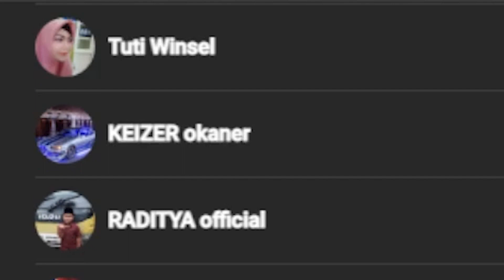INGGRIS JUARA PIALA DUNIA 2022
Hai Guys,
Di video ini aku Main Fifa 23 England versi World Cup 2022
LANGSUNG TONTON YA

INGAT!!!

TERIMA KASIH  :)